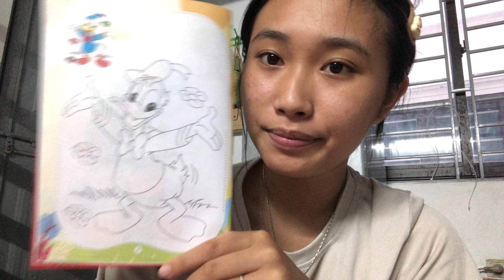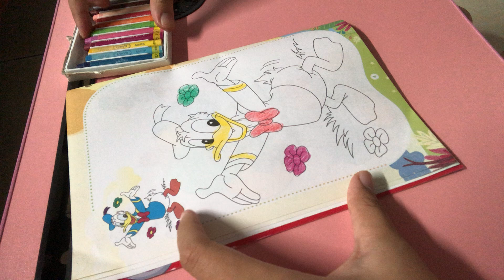Today I will work with you to color a picture of a dolnal duck